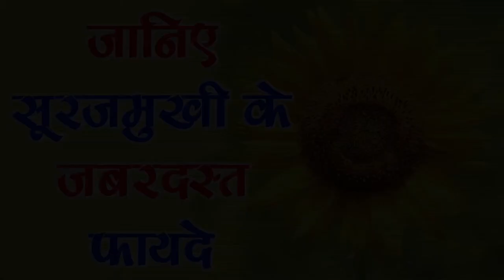सूरजमुखी के बीजों से होने वाले फ़ायदे - Benefits of Sunflower seeds for Healthy heart, hair and skin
सूरजमुखी के बीजों से होने वाले फ़ायदे - Benefits of Sunflower seeds for Healthy heart, hair and skin dosto aj jante hai surajmukhi ke kuch faydo ke baare me surajmukhi jo ki bhot sundar fool hota hai lekin kya ap jante hai ki surajmukhi humare liye kaafi upyogi hai iske fool beej or patiyo ko hum aaosadhi ke roop me kaafi kaam me la skte hai to aaiye bina kisi der ke aj jante hai surajmukhi ke kuch faydo ke baare me jisse ap apni skin, hair, healthy heart ko majbut bna skte hai. सूरजमुखी के बीजों से होने वाले फ़ायदे - Benefits of Sunflower seeds for Healthy heart, hair and skin